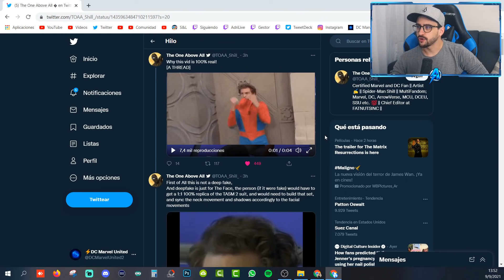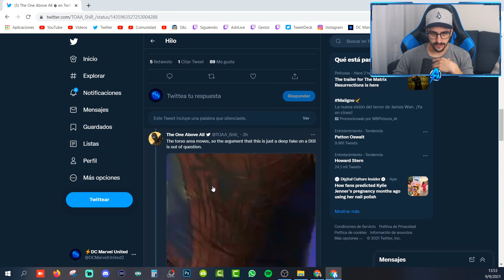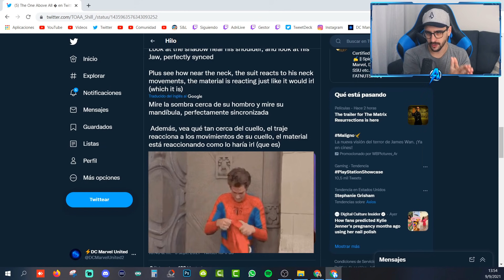SPIDER-MAN NO WAY HOME VIDEO FILTRADO ANDREW GARFIELD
⚡PREGUNTAS FRECUENTES:
▶️¿País?: Argentina